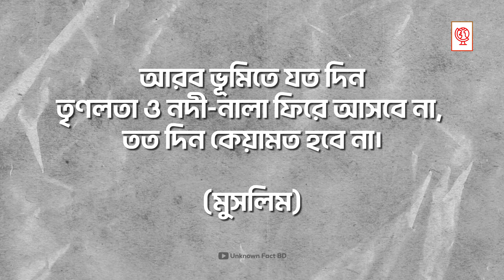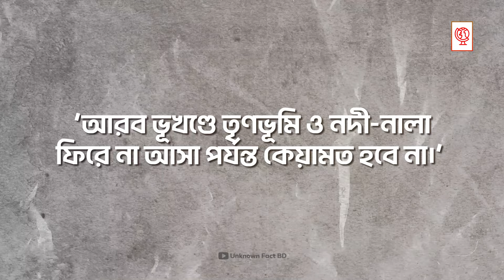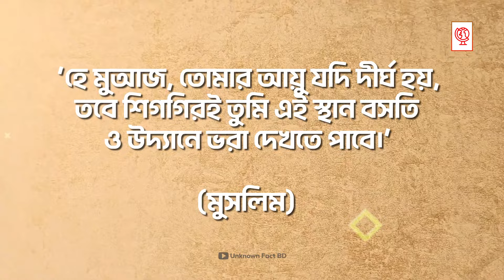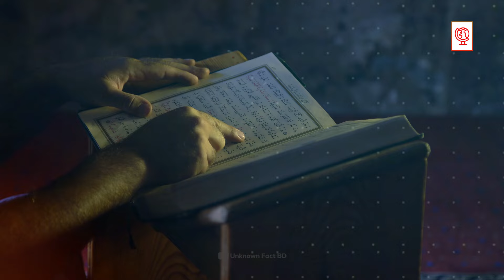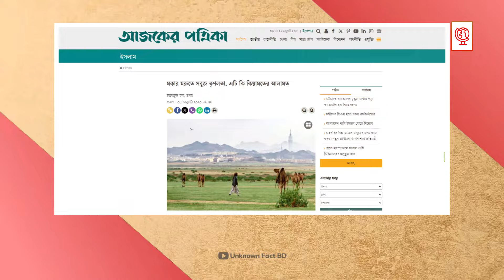কেনো সবুজ হয়ে উঠছে আরব মরুভূমি? বিজ্ঞান ও হাদিস ব্যাখ্যা | Why Saudi Arabia Is Turning Green | UFBD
সবুজে ছেয়ে যাচ্ছে পবিত্র মক্কা নগরী! পবিত্র কাবাঘরের বেশ কাছের কয়েকটি পাহাড়, মাঠঘাট ও সড়কের দুই পাশ সবুজ তৃণলতায় ছেয়ে গেছে। অনেকেই বলছেন, ‘মক্কা নগরী সবুজ হওয়া কেয়ামতের আলামত !’ এর কারণ হিসেবে মহানবী (সা.)-এর একটি হাদিস স্মরণ করিয়ে দিয়ে মানুষকে সতর্ক করতে দেখা যাচ্ছে। হাদিসটি এ রকম—‘আরব ভূমিতে যত দিন তৃণলতা ও নদী-নালা ফিরে আসবে না, তত দিন কেয়ামত হবে না।’ (মুসলিম) তবে কি সত্যিই কেয়ামত অতি নিকটে? শীঘ্রই কি কেয়ামত হবে?

🔍 ভিডিও হাইলাইটস:
- সবুজে ছেয়ে যাচ্ছে পবিত্র মক্কা নগরী
-  এর সাথে কেয়ামতের কি সম্পর্ক
-  মক্কা নগরী সবুজ হলে সমস্যা কোথায়
- কেয়ামত নিয়ে হাদিস কি বলে
- মক্কা নগরী সোনায় হওয়া নিয়ে বিজ্ঞান কি বলে

কেনো সবুজ হয়ে উঠছে আরব মরুভূমি? বিজ্ঞান ও হাদিস ব্যাখ্যা | Why Saudi Arabia Is Turning Green

Thumbnail Text:
সবুজ হচ্ছে আরব
কেয়ামতের আলামত?

⚈ Let us know, what kind of videos you want to see from us.